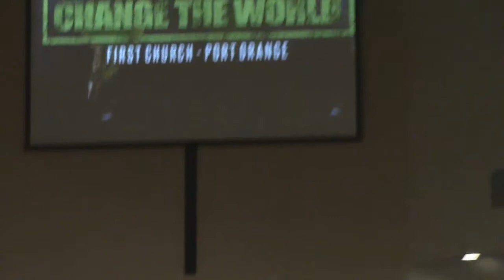First United Methodist Church, Port Orange, FL - Tom Nelson Sermon (A)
- Tom Nelson is Senior Pastor at First United Methodist Church in Port Orange, Florida. This is the first part of the sermon he delivered 6 April 2014 of the topic of "Changing the World (by Changing Ourselves)."